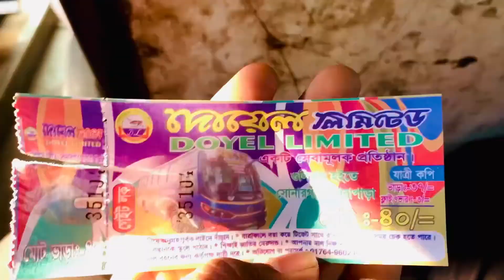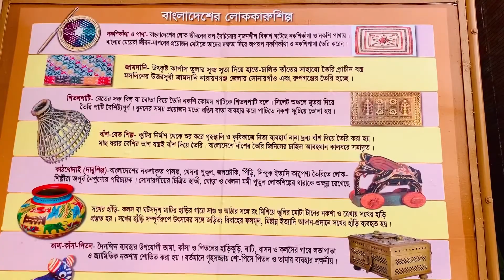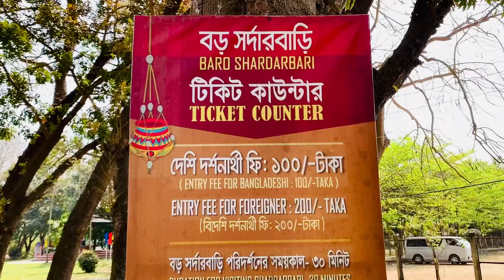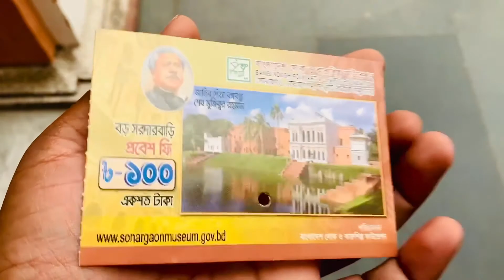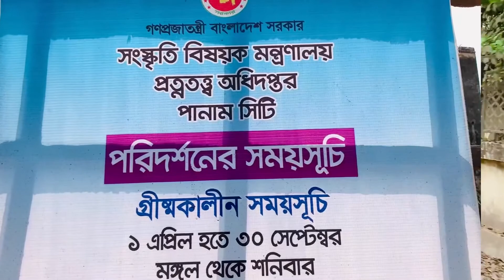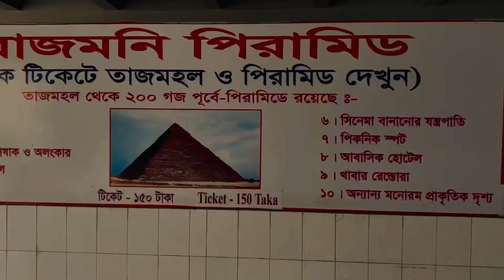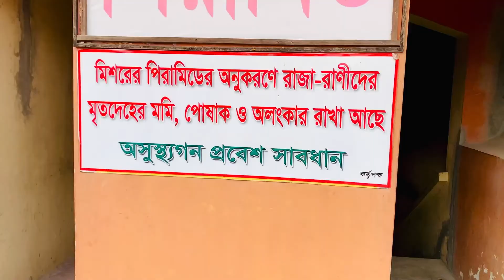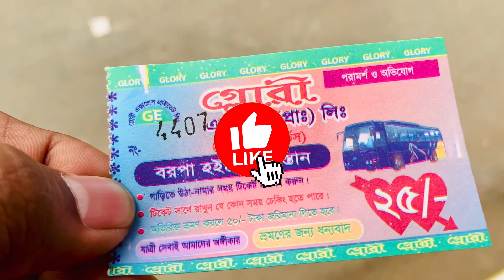সোনারগাঁও জাদুঘর,পানাম সিটি ও বাংলার তাজমহল-কিভাবে যাবেন? খরচ কত?Sonargaon Panam City- Narayanganj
সোনারগাঁও জাদুঘর:
প্রাচীন গৌরবময় ও বৈচিত্র্যময় সাংস্কৃতিক ঐতিহ্যের লীলাভূমি বাংলাদেশ। এর বিস্তৃতি অঞ্চল বৈচিত্র্যে পরিপূর্ণ। সোনারগাঁও বাংলার ইতিহাসের এক গৌরবোজ্জ্বল প্রাচীন জনপদ। প্রায় তিনশত বছর সোনারগাঁও প্রাচীন বাংলার রাজধানী ছিল। সুলতানী আমলের পটভুমিতে আমাদের সোনালি ঐতিহ্যের দিকে পিছন ফিরে তাকিয়ে দেখতে বেছে নেয়া হয়েছিল সোনারগাঁকে। মুঘল সুবেদার ইসলাম খানের সময়ে ১৬০৮ সালে ঢাকায় রাজধানী স্থানান্তরিত হওয়ার পর সোনারগাঁয়ের গুরুত্ব ম্লান হয়ে যায়। তথাপি সোনারগাঁও আমাদেরকে নিয়ে যায় সোনালি অতীতের কাছে। ঐতিহাসিক সোনারগাঁয়ে অতীত স্মৃতিকে সামনে রেখেই জাতির জনক বঙ্গবন্ধু শেখ মুজিবুর রহমানের পরামর্শ এবং আর্থিক সাহায্যে শিল্পাচার্য জয়নুল আবেদিনের আন্তরিক প্রচেষ্টায় প্রতিষ্ঠিত হয় গৌরবদীপ্ত প্রতিষ্ঠান বাংলাদেশ লোক ও কারুশিল্প ফাউন্ডেশন যা সোনারগাঁও জাদুঘর নামেও পরিচিত। বাংলাদেশের ঐতিহ্যবাহী লোক ও কারুশিল্পের সংগ্রহ, সংরক্ষণ, প্রদর্শন ও পুনরুজ্জীবন করার লক্ষ্য ও উদ্দেশ্য নিয়ে ১৯৭৫ সালের ১২ মার্চ সরকার এক প্রজ্ঞাপন বলে নারায়ণগঞ্জের সোনারগাঁয়ে বাংলাদেশ লোক ও কারুশিল্প ফাউন্ডেশন প্রতিষ্ঠা করে।

পানাম সিটি:
মূল পানামা সিটি প্রতিষ্ঠিত হয় ১৫১৯ সালে। সেই অঞ্চলের স্পেনীয় উপনিবেশের গভর্নর Pedrarias Davila এই শহরের পত্তন করেন। দক্ষিণ আমেরিকার বিভিন্ন অঞ্চলে, বিশেষত পেরুতে অবস্থিত ইনকাদের রাজত্বে অভিযান পরিচালনা করার জন্য স্পেনীয় বাহিনী এই নগরকে একটি ঘাঁটি হিসেবে ব্যবহার করতো। অতি শীঘ্রই ইউরোপীয় উপনিবেশের সাথে দক্ষিণ আমেরিকার পশ্চিম উপকূলের মধ্যে মানুষ ও মালামাল পরিবহনের জন্য এই শহরটি জনপ্রিয় হয়ে উঠে। পরিবহনকৃত মালামালের মধ্যে প্রধান ছিল, পেরু থেকে আনা রূপা। স্পেনীয়রা এই পানামা যোজকে জাহাজ দিয়ে এই রুপা স্পেনে নিয়ে যেতো। ১৬৭১ সালে ওয়েল্‌শের জলদস্যু হেনরি মরগান এই আদি শহরটি (যার নাম পানামা ভিয়েজো বা পুরাতন পানামা) লুট করার পর ধ্বংস করে দেয়। স্পেনীয় কর্মকর্তারা দুই বছর অপেক্ষাকৃত নিরাপদ এবং প্রতিরক্ষার উপযোগী একটি স্থানে শহরটি পুনরায় নির্মাণ করে। প্রথমোক্ত স্থান থেকে এই নতুন স্থানের দূরত্ব ৮ কিলোমিটার এবং নতুন স্থানটি একটি উপদ্বীপ।

১৭০০ শতাব্দীতে স্পেনীয়রা বাণিজ্যের জন্য অন্যান্য পথ ব্যবহার করতে থাকায় পানামা সিটির বিশেষ অবনতি ঘটে। কিন্তু ১৮৫০-এর দশকে ক্যালিফোর্নিয়া গোল্ড রাশ এবং পানামা রেলপথ নির্মাণের পর পানামা সিটির মধ্য দিয়ে যাতায়ত বৃদ্ধি পায় এবং শহরটি পুনরায় উন্নত এবং উৎকৃষ্ট হিসেবে গড়ে উঠে। এসময় পানামা কলম্বিয়ার অন্তর্ভুক্ত ছিল এবং পানামা সিটি পানামা অঞ্চলের রাজনৈতিক কেন্দ্র হিসেবে চিহ্নিত হতো। ১৯০৩ সালে যখন পানামা কলম্বিয়া থেকে বিচ্ছিন্ন হয়ে স্বাধীনতা ঘোষণা করে তখন পানামা সিটি এই নতুন দেশের রাজধানী হিসেবে স্বীকৃতি লাভ করে। ১৯০৪ থেকে ১৯১৪ সালের মধ্যে পানামা খাল খননের সময় আবার পানামা সিটিতে উন্নয়নের জোয়ার সৃষ্টি হয়ে। খাল খনন প্রকল্পের আওতায় মার্কিন যুক্তরাষ্ট্রের সামরিক বাহিনীর সদস্যরা এই শহরে অত্যাধুনিক পয়ঃনিষ্কাশন ও জল বণ্টন ব্যবস্থা প্রতিষ্ঠা করে যাতে রোগ বালাই নিয়ন্ত্রণে রাখা যায়। এসময় শহরের জনসংখ্যা দ্রুত হারে বৃদ্ধি পায়। ১৯২০ ও ৩০-এর দশকে পানামানীয় শ্রমিকরা বাসস্থানের সংকট নিরসনে আন্দোলন ও রায়ট করে।

১৯৬০ ও ৭০-এর দশকে পানামা সিটির জনসংখ্যা বৃদ্ধির হার ছিল প্রতি বছর গড়ে শতকরা ১০ ভাগেরও বেশি। গ্রাম ও বিভিন্ন প্রত্যন্ত অঞ্চল থেকে অভিবাসীরা শহরে কাজের সন্ধানে ভিড় জমায়।

পানাম নগর,বাংলার তাজমহল,panam city,Sonargaon Museum,পানাম নগর ভ্রমণ,পানাম নগরী,Ishakha Palace,Sonargaon Travel Guide,Banglar Taj Mahal,Sonargaon Narayanganj,সোনারগাঁও জাদুঘর,লোক ও কারুশিল্প ফাউন্ডেশন,panam city tour guide,sonargaon panam city,panam nagar,সোনারগাঁও জাদুঘর কিভাবে যাব?,পানাম সিটি কিভাবে যাব?,বাংলার তাজমহল কিভাবে যাব?